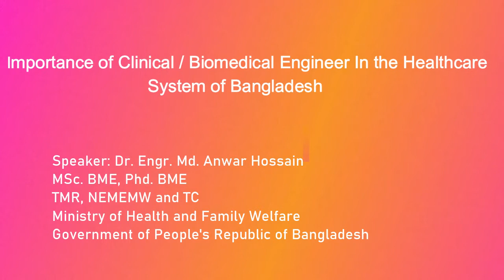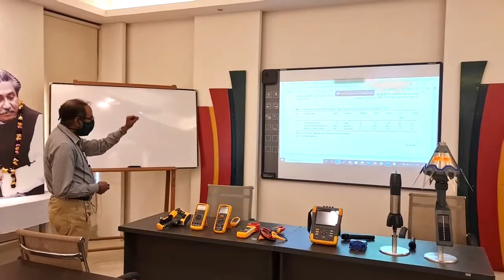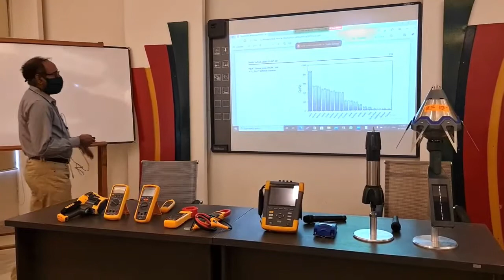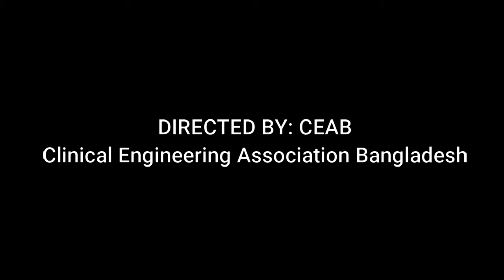Importance of Biomedical/Clinical Engineer in Bangladesh Healthcare Dr. ||Engr. Md. Anwar Hossain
The role of a biomedical engineer commonly includes Design equipment and devices such as internal organs, replacements for body parts, diagnostic machines, etc. Install, maintain, repair, and provide technical support for biomedical equipment. Evaluate safety, efficiency, and effectiveness of biomedical equipment.